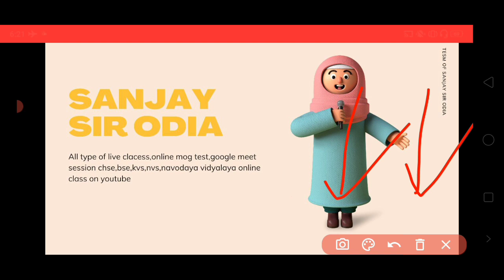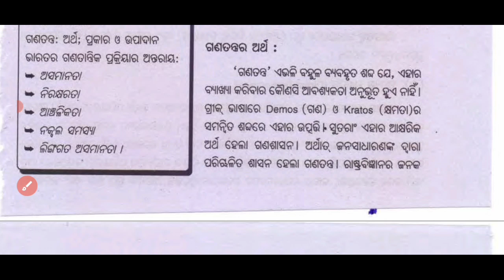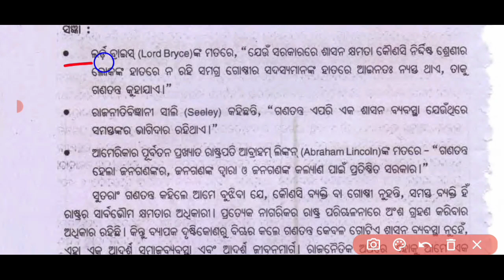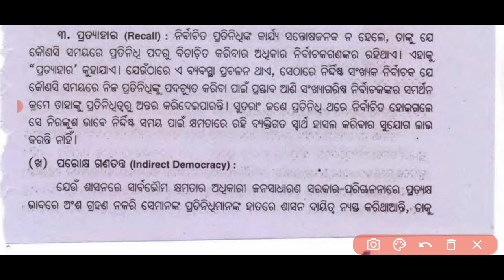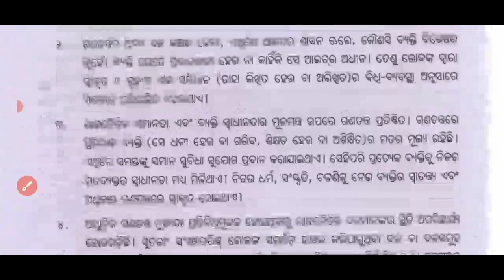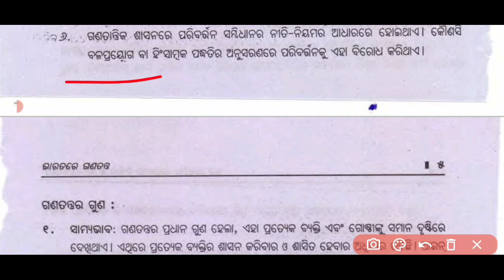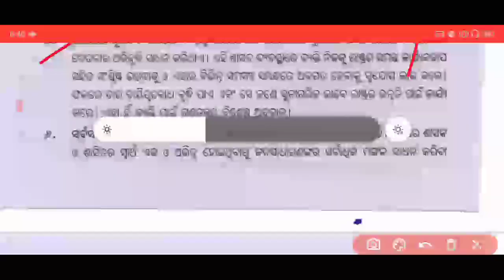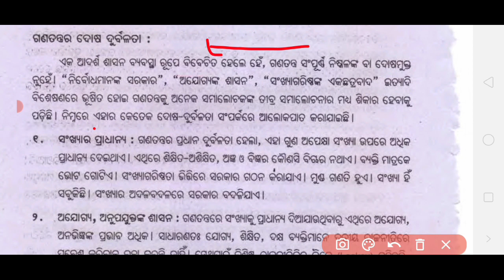DEMOCRACY || +2 2nd Year Political Science || Part-1 || CHSE 2nd Year Arts || What Is Democracy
About Sanjay Sir Odia -
Hello learner's my name sanjay kumar, and this Is our official youtube channel sanjay sir odia we provide you all cbse, clacess and online mog test and daly current affairs questions for neet,jee, student's in hindi language and we are also provide you motivational videos.